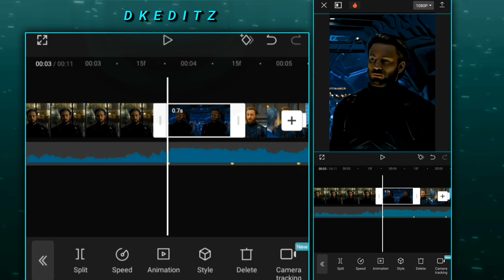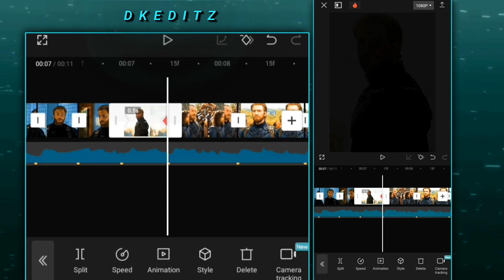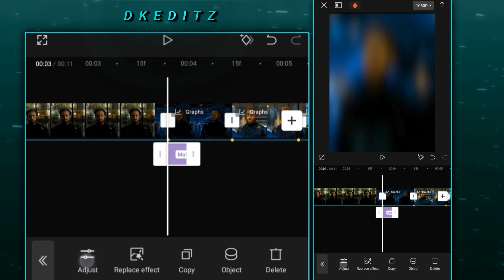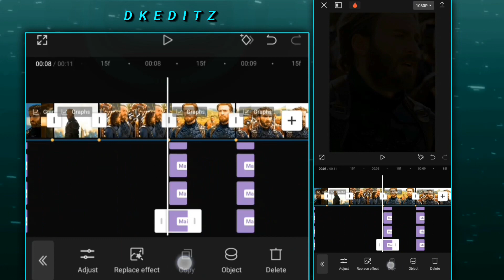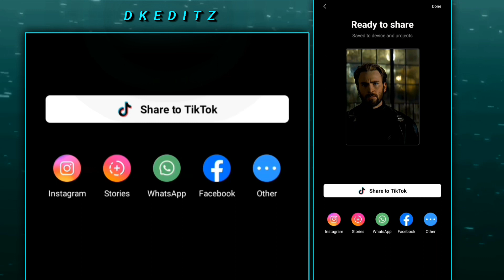Capcut || Unfold Shake Tutorial Like Ae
bdkedit

DKEDITZ

dseditz

hobo edit

Capcut shake

Capcut hard shake

Capcut cool shake

Capcut editing

Capcut 4k quality

Capcut HDR quality enhance

Capcut quality enhance

Capcut 4K quality enhance tutorial

Capcut hard shake

Capcut smooth shake

Capcut agressive shake

Capcut editing tutorials

Capcut edit like ae

Capcut like ae edit

Capcut velocity editing

Capcut transition editing tutorial

Capcut new viral editing tutorial

Capcut New to edit

How to edit in capcut like ae

Capcut video editing tutorials

Credite:-